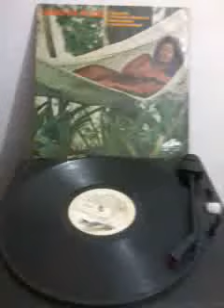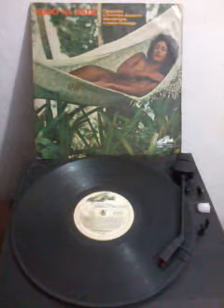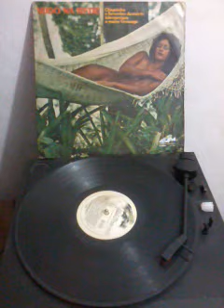Chiquinha e Luiz Gonzaga - Pra Onde Tú Vai Luí